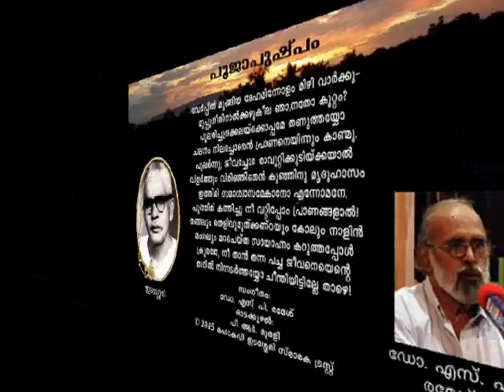Poojapushpam by Edasseri, rendered by Dr. S.P. Ramesh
Poojapushpam, poem by Mahakavi Edasseri Govindan Nair, music given and rendered by Dr. S.P. Ramesh. Flute by: P.R. Murali. Presented by Mahakavi Edasseri Smaraka Trust.